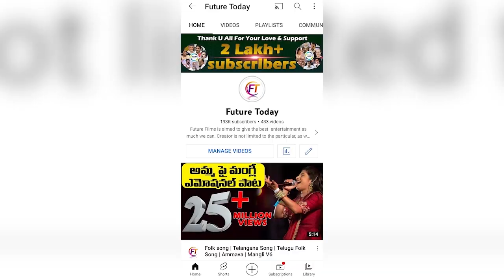కొంగుచాచి అడుగుతున్నా.. | Palvai Sravanthi Emotional Speech at Munugode Comment Future Today